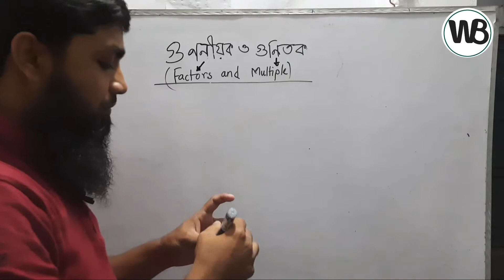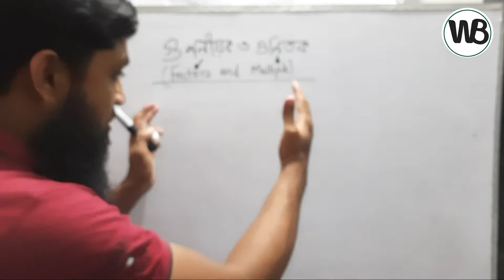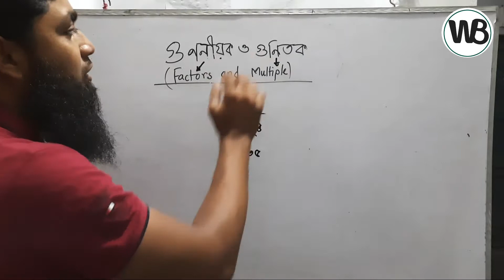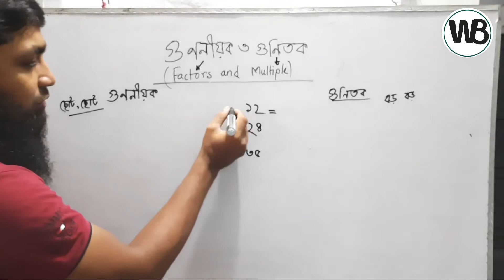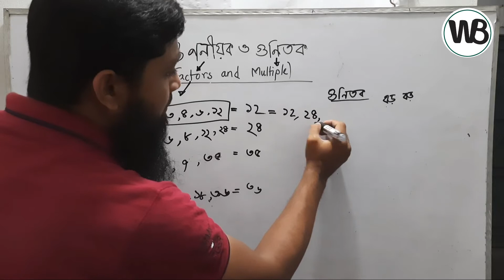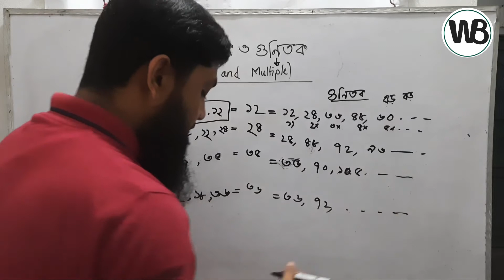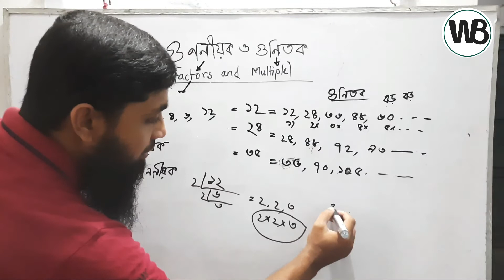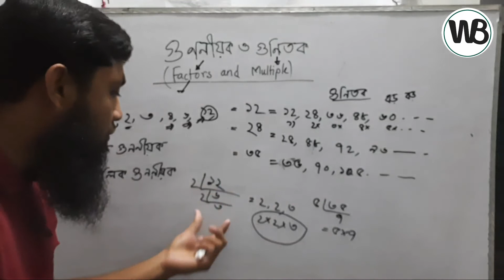Factors and Multiples || গুণনীয়ক ও গুণিতকের ধারণা || Real Number-06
বাস্তব সংখ্যাঃ
সংখ্যা পদ্ধতি জানা খুব জরুরি। পাটিগণিতের একটি গুরুত্বপূর্ণ অধ্যায় হলো বাস্তব সংখ্যা। আর জোড়-বিজোড় সংখ্যা বাস্তব জীবনের সাথে সম্পর্কিত গুরুত্বপূর্ণ অংশ।
বাস্তব সংখ্যা নির্ণয়ের জন্য আমার তৈরি ক্লাসগুলো
দেখে কমেন্ট করে জানাবেন।